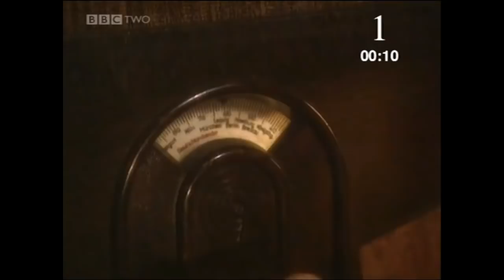The Rise of Hitler Part 1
A short clip from the BBC History File series about the Rise of Hitler and the Nazis.